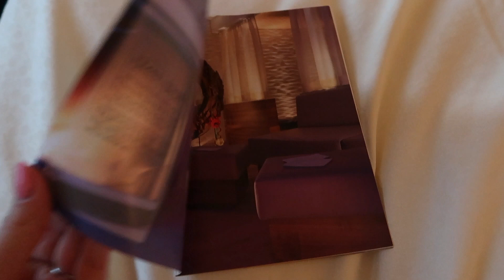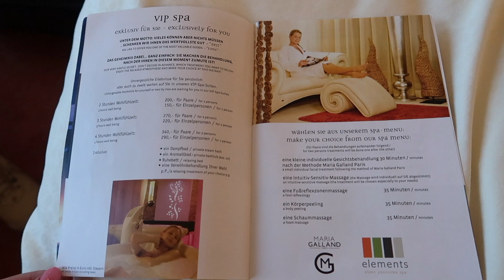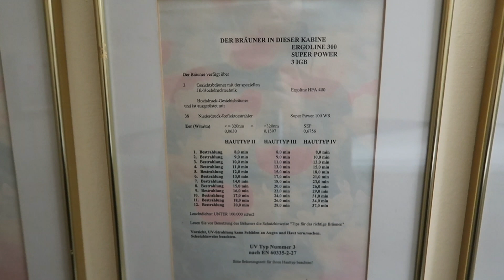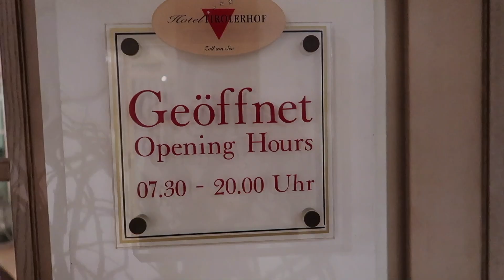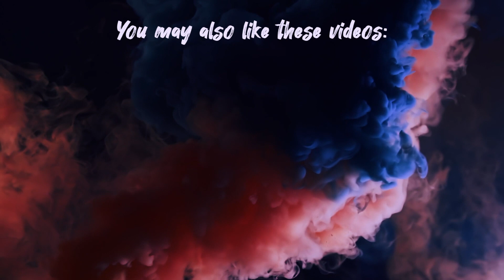ЛЮКС спа-отель Tirolerhof 4* в Австрии ОБЗОР 🇦🇹 | Цель-ам-Зее ВЛОГ | Zell am See VLOG | дрон DJI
Добро пожаловать в наши романтичные выходные в спасибо отеле
Он находится в небольшом курортном городке Цель-ам-Зее (Zell am See) в Австрии.
В этом городке так же находится хороший горнолыжный курорт и много спусков.

Путевки в этот отель мы купили на сайте Groupon.
2 ночи с полу-пансионом и спа процедурами нам по скидке обошлись в 399 евро (намного дешевле, чем если бронировать отдельно на букинге или на сайте отеля).

В этом видео я подробно рассказываю об отеле, показываю инфраструктуру, сам городок, красивенное озеро и горы.
Нам повезло с погодой, так что мы еще полетали на дроне и покажем вам всю красоту природы сверху.

В этом видео я так же рассказываю про правила пользования кроном в Европе, ограничения и законы в разных странах.

Это был супер романтичный и расслабляющий мини-отпуск.
Надеемся, что этим видео мы вас вдохновим так же на отдых на этом чудесном курорте.